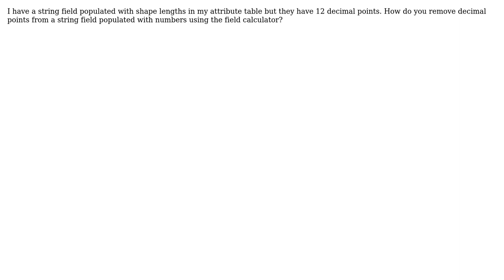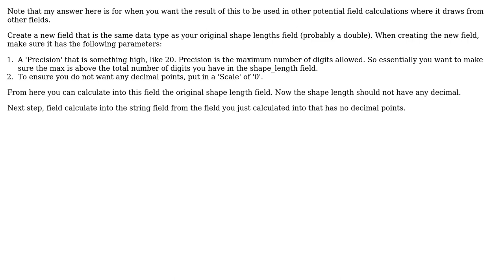GIS: Remove decimal points from string field using field calculator (3 Solutions!!)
GIS: Remove decimal points from string field using field calculator

With thanks & praise to God, and with thanks to the many people who have made this project possible! | Content (except music & images) licensed under CC BY-SA | Music | Images & others | With thanks to user neuhausr user karl user JamesW user Goldring user DPSSpatial_BoycottingGISSE and the Stack Exchange Network Trademarks are property of their respective owners. You are responsible for your own actions.